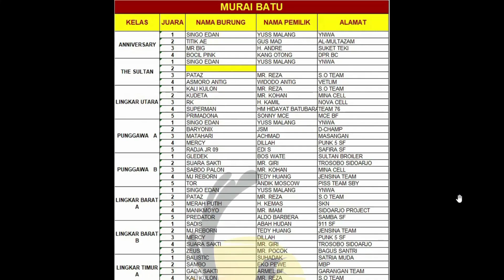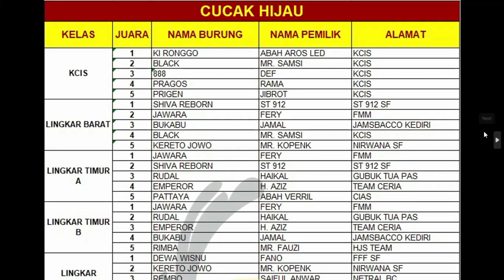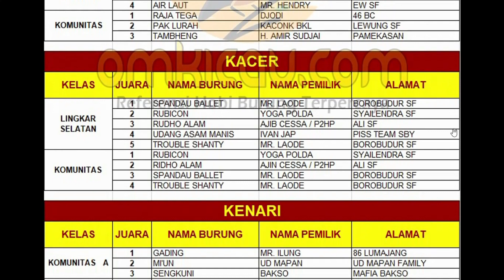Data Juara ++ 10th Happy Anniversary MMS Feat The Sultan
Sekelumit momen yang berhasil terekam saat gelaran 10th Happy Anniversary MMS Feat The Sultan, Minggu 03 Desember 2023 plus data juaranya.

=== revisi ===

Juara 2 Murai Batu sesi the sultan
Nama :    Burung MJ Reborn
Pemilik :  Tedy Huang
Alamat :   Jensina Team

Juara 2 Murai Batu B Lingkar Barat
Nama :   Super Power
Pemilik : HM Hidayat Batubara
Alamat : Team 76

revisi